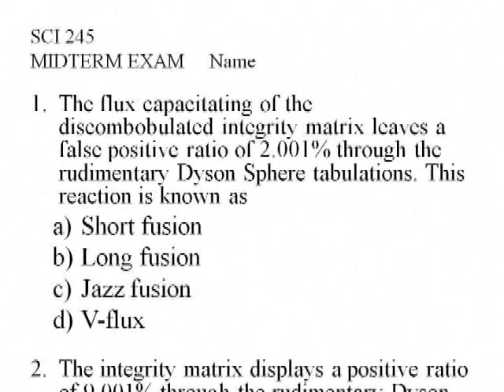A CHEATER GETS HIS DUE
Short made for Basic Video Production class at PPCC.